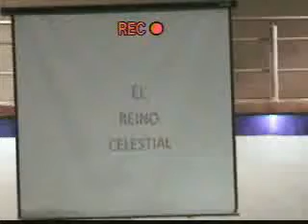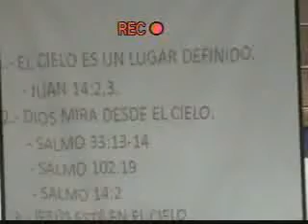01 El reino celestial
Culto de Alabanza y Adoracion en Grupo Vida Nueva, Martes 15 Septiembre de 2009. Si deseea este video favor de escribirnos ... - Captured Live on Ustream